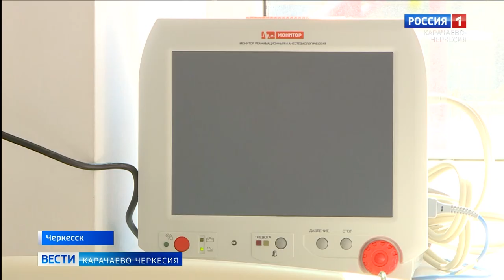Казим Шаманов ответил на наиболее актуальные вопросы по ситуации с коронавирусной инфекции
У жителей республики возникает множество вопросов относительно сложившейся ситуации с вирусом, проведения лабораторных анализов и методов лечения инфекции. В ходе пресс-конференции министр здравоохранения Казим Шаманов, главный санитарный врач республики Сергей Бескакотов и главврач лаборатории Роспотребнадзора Хусей Батчаев ответили на вопросы журналистов